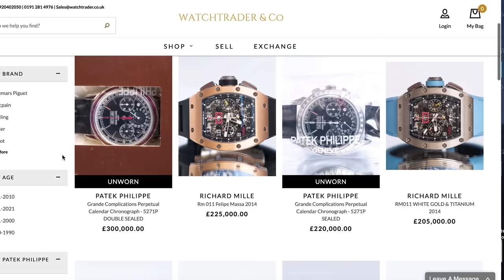Trying on Rare RICHARD MILLE and PATEK PHILIPPE Watches with Watchtrader & Co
Watchtrader & co Instagram: @watchtraderuk